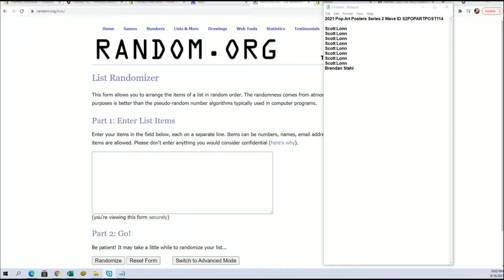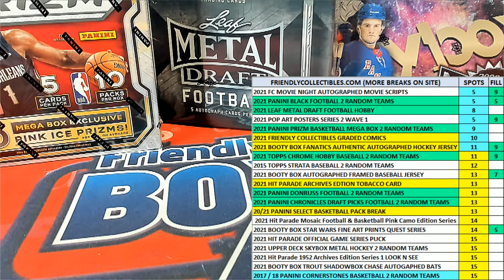2021 Pop Art Posters Series 2 Wave FILL A ID S2POPARTPOST114